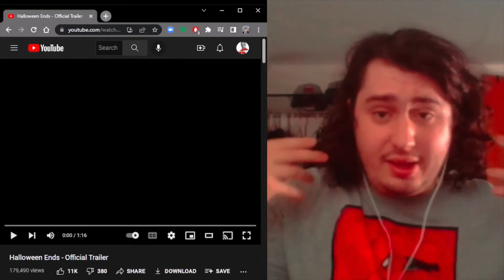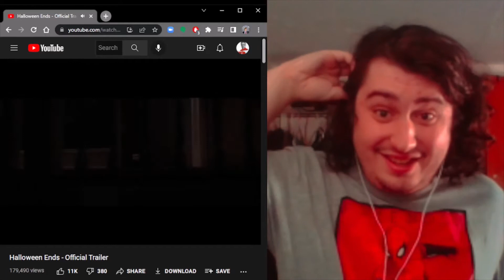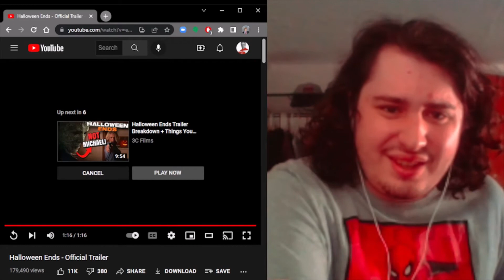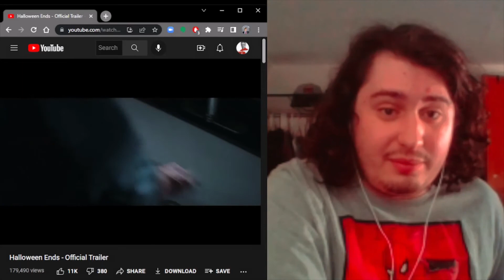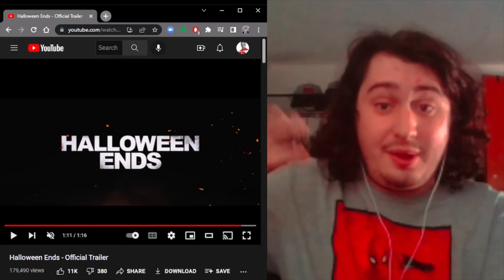Halloween Ends | Official Trailer - TRAILER REACTION/REVIEW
It's not every day we get a slasher movie of this scale, and I'm very happy about it.

"Four years after Halloween night, Laurie is living with her granddaughter Allyson and is finishing writing her memoir. Michael Myers hasn’t been seen since. Laurie, after allowing the specter of Michael to determine and drive her reality for decades, has decided to liberate herself from fear and rage and embrace life. But when a young man is accused of killing a boy he was babysitting, it ignites a cascade of violence and terror that will force Laurie to finally confront the evil she can’t control, once and for all."

Halloween Ends is directed by David Gordon Green and stars Jamie Lee Curtis, Andi Matichak, James Jude Courtney, Will Patton, Rohan Campbell, and Kyle Richards.